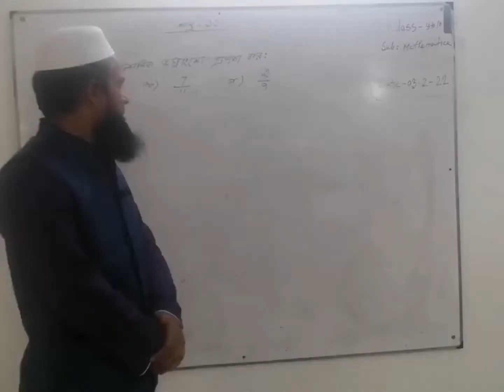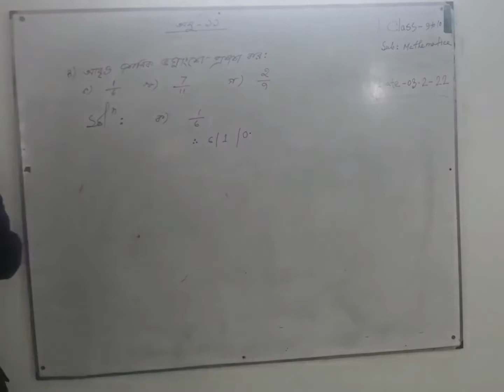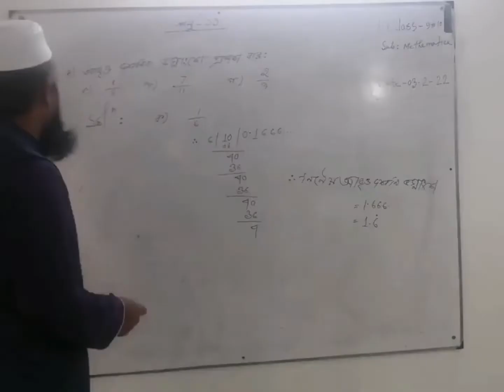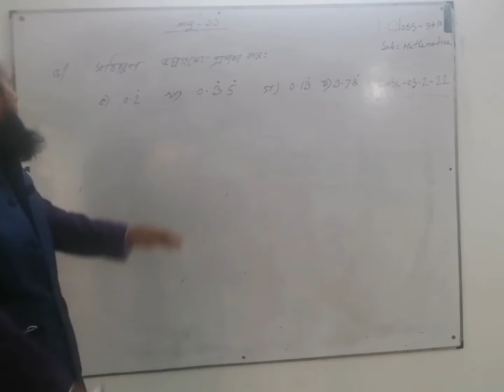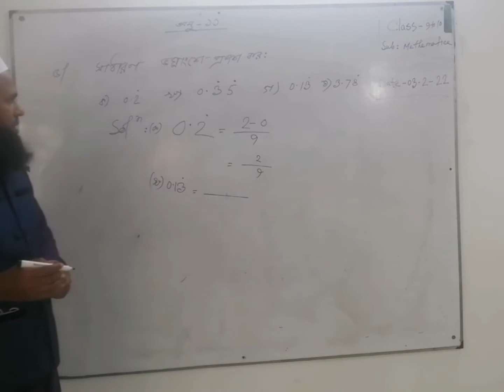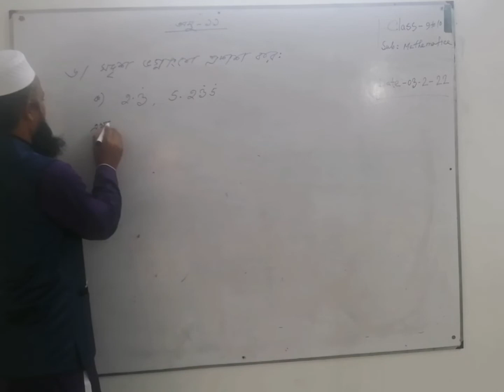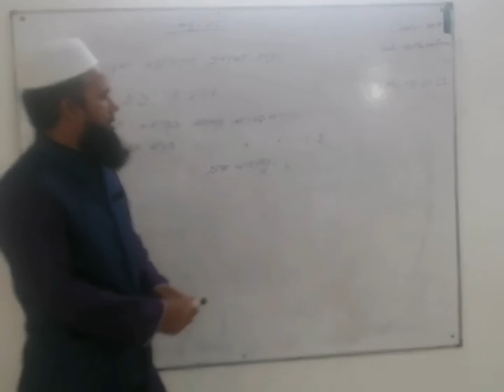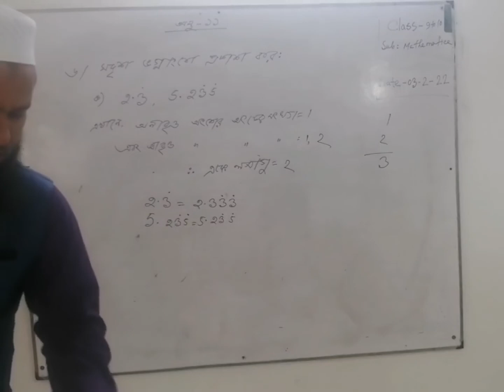Md Alal Uddin asst teacher, math, class 9-10